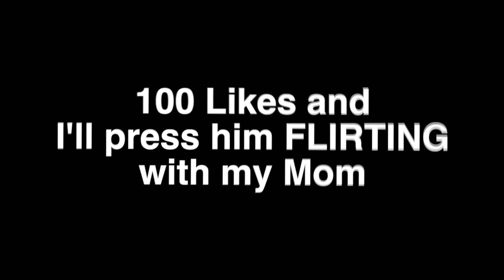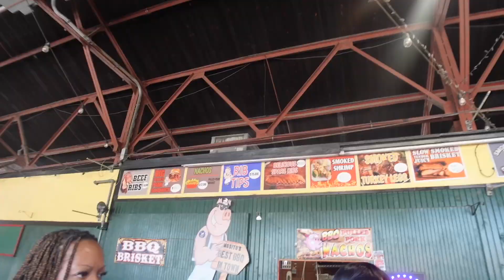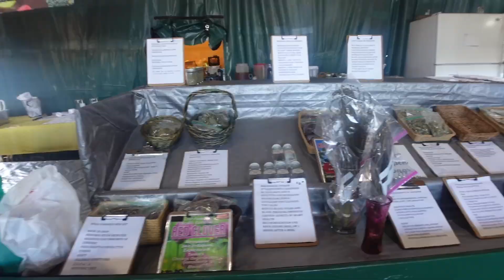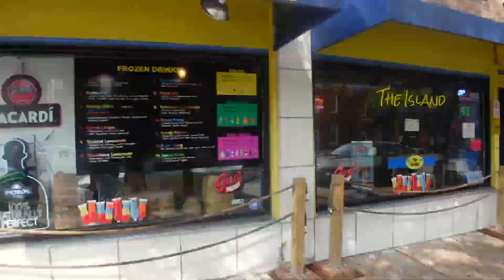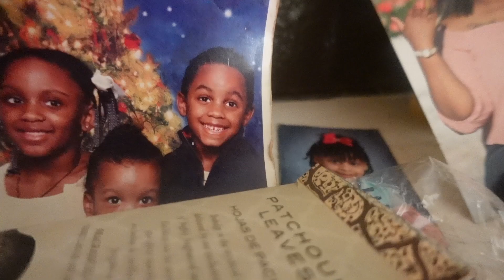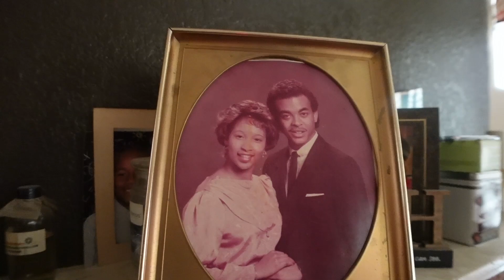CHEF RIZZED MY MOM WITH THE BEST STREET FOOD TURKEY LEG!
the chef rizzed sosintreal mom with the best street food turkey leg!